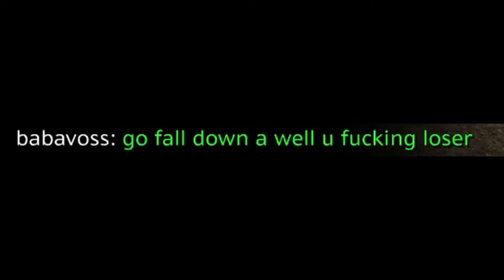I LOVE StarCraft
New video every 3rd day!